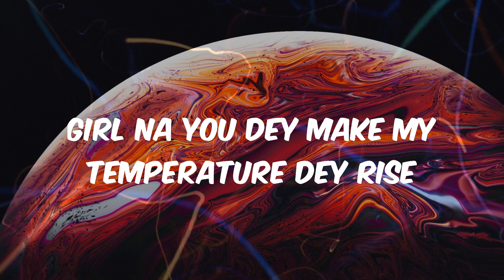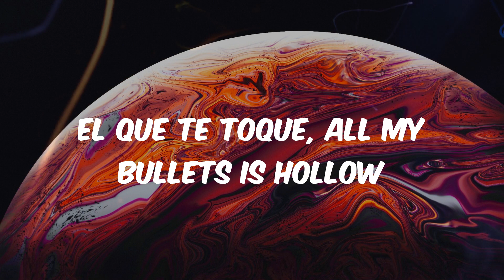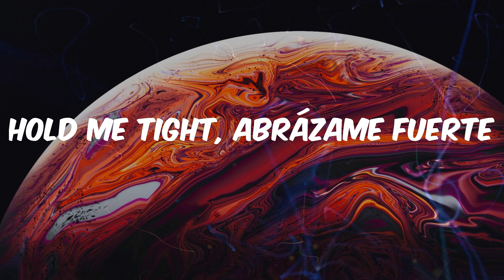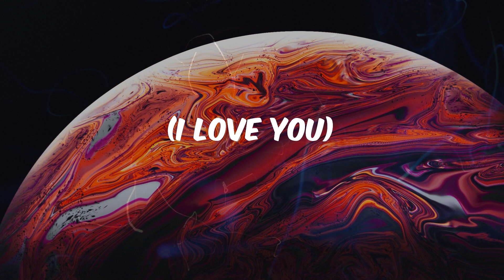CKay - love nwantiti (Lyrics)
love nwantiti lyrics:
Tu-tu-tu
Uh-tu-uh-tu-tu-tu
Tenerte qué rico se siente
Ckay
Ah-ah-ah-ah, yah
Unle
Ah-ah-ah-ah-ah-ah
Ah-ah-ah-ah-ah-ah-ah-ah
Ah-ah-ah-ah-ah-ah
Ah-ah-ah-ah-ah-ah-ah-ah
Ah-ah-ah-ah-ah-ah
Ah-ah-ah-ah-ah-ah-ah-ah
Ah-ah-ah-ah-ah-ah
Ah-ah-ah-ah-ah-ah-ah-ah
Ah-ah-ah-ah-ah-ah
Ah-ah-ah-ah-ah-ah-ah-ah
Ah-ah-ah-ah-ah-ah
Ah-ah-ah-ah-ah-ah-ah-ah
Ah-ah-ah-ah-ah-ah
Ah-ah-ah-ah-ah-ah-ah-ah
Ah-ah-ah-ah-ah-ah
Ah-ah-ah-ah-ah-ah-ah-ah
(Ah ya-eiya)
(I love you)
(Ah ya-eiya)
(No one above you)
(July Sonic)